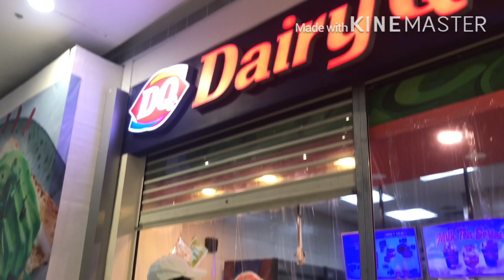NAMILI NG RELIEF GOODS PARA SA MGA BATA SA CAA • “SADAM&IYAH” (VLOG#28)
Maraming salamat CAA BALLERS lalo na kay Boss D 👏🏻✨